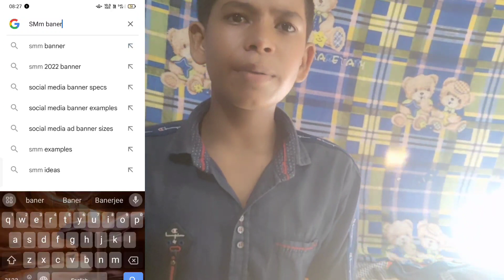Youtube अब किसी को नहीं छोड़ेगा Youtube Big Update?